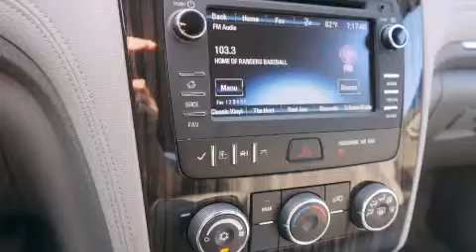2014 Chevrolet Traverse Denton TX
We've been honored to serve the Decatur TX area , we promise that your experience at our dealership will exceed your expectations ! Year : 2014 Make : Chevrolet Model : Traverse Engine : 3.6L 6 Cyl. Fuel Injected Trans . : 6-Speed Automatic Exterior : Silver Ice Metallic Miles : 10 James Wood Motors US Hwy 287 South Decatur , TX 76234 Welcome to James Wood - your source for quality new and used cars from Buick , Cadillac , Chevrolet , GMC , Hyundai , and Pontiac . With two north Texas locations to serve you - Decatur and Denton - our new new used car sales force is ready to assist with your next new or used car purchase . We have a large inventory of new and used cars ready for delivery today . Proudly serving the Dallas and Fort Worth Metroplex ! The James Wood Auto Group's business philosophy is to provide our customers with quality Chevrolet , Pontiac , Hyundai , Buick , GMC , and Cadillac cars , trucks and SUVs , but also provide great value and service . We are celebrating 30 years in the automotive business in the Dallas - Ft . Worth , Texas area , and it is our policy to treat every visitor that enters our Chevy , Pontiac , Buick , GMC , Hyundai , and Cadillac dealership doors as an honored guest without exception . The bottom line is we work hard every day to provide a friendly and professional sales experience for the car or truck buyer , quotes Mr . Wood . Every customer deserves that and we guarantee that you'll find it at the James Wood dealerships . 2014 Chevrolet Traverse Decatur TX